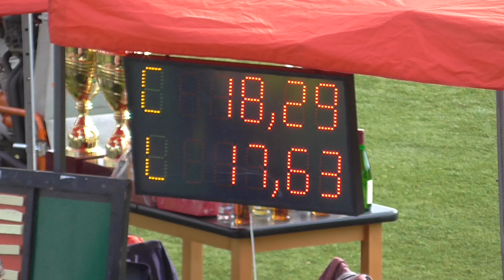2. Bílý Potok A - Jeseník 14.10.2017